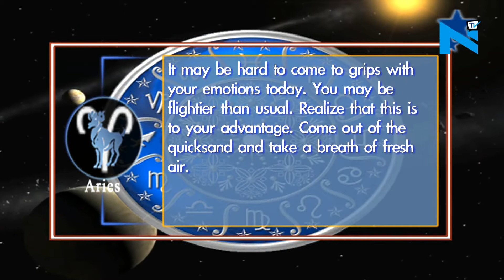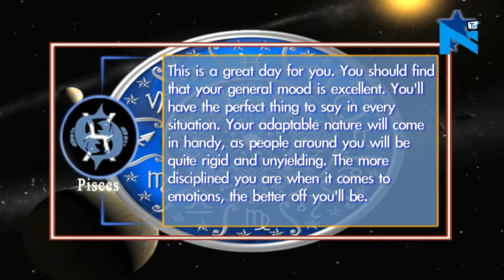Daily Horoscope - 25th December, 2017